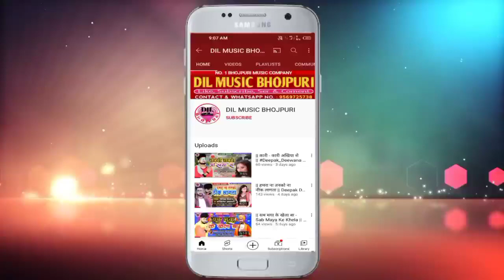|| सेजिया के माजा राजा दम भर झेल ल || Suraj Sangam & Neha Raj का Bhojpuri Song आर्केस्ट्रा गीत 2022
2022 का आर्केस्ट्रा सॉन्ग

► ALBUM :- सेजिया के माजा राजा दम भर झेल ल
► SONG :- Sejiya Ke Maja Raja Dam Bhar Jhel L
► SINGER :- Suraj Sangam & Neha Raj
► LYRICS :- Suraj sangam
► MUSIC DIRECTOR :- Mantu Manish
► RECORDING BY :- Kepatal Recording Studio
► PRODUCER :- Imran Bhai Sunni (Company Owner)
कम्पनी मैनेजर :- इरफान दबंग (पारसा) , प्रिन्स चौरसिया (दिल्ली)